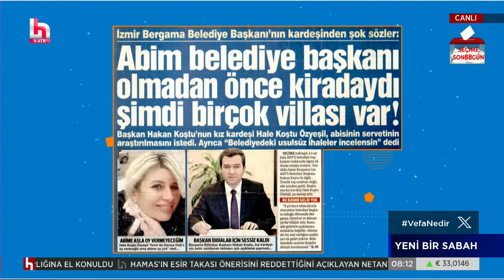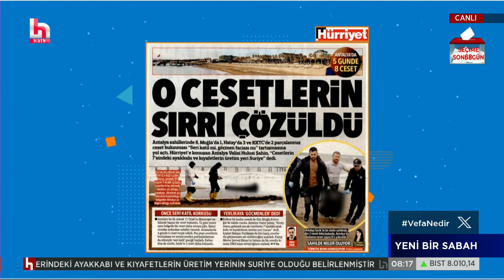AKP'li Belediye Başkanı hakkında skandal iddialar!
İsmail Küçükkaya ile Yeni Bir Sabah, hafta içi her gün saat 08.00'de Halk TV'de...